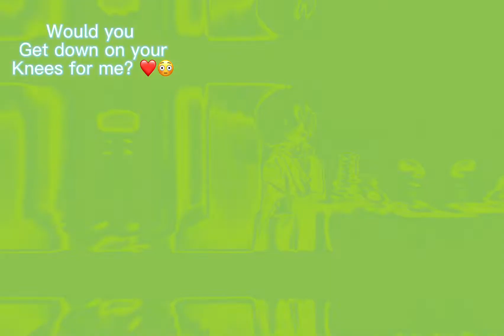Wydatfm? Babdrfm? Wygdoykfm? Ptpqrnb!” Camilo edit